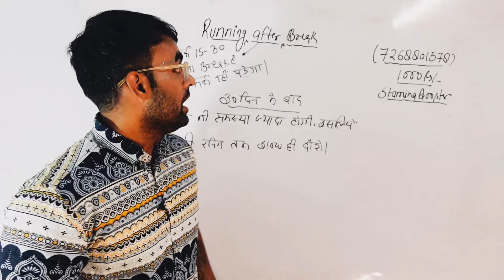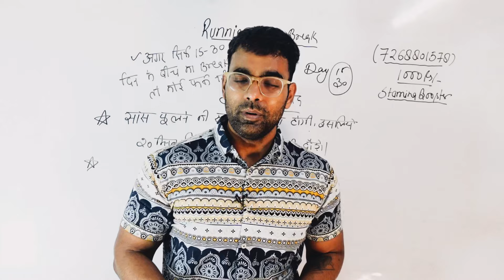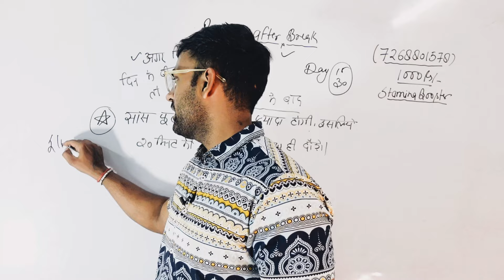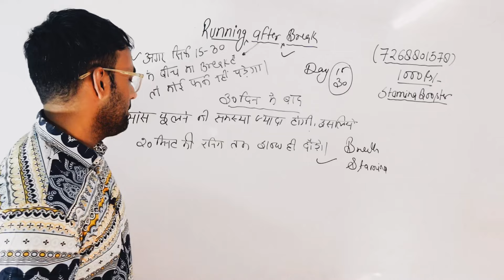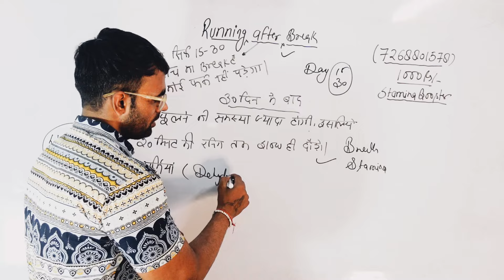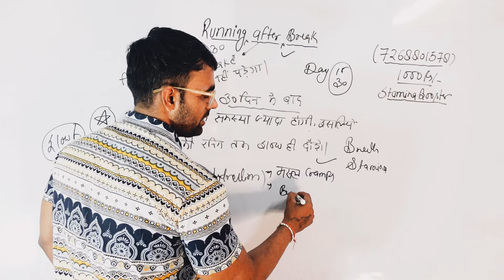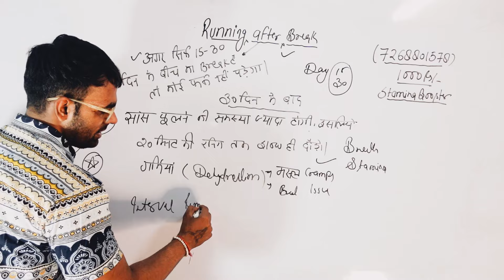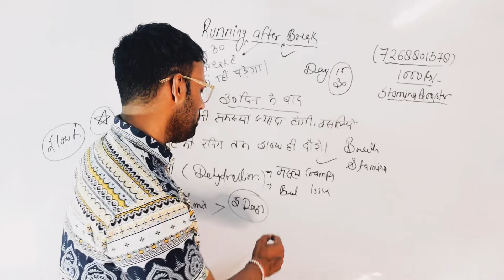ब्रेक के बाद दौड़ की शुरुआत | Running After Long Break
Ram Ram 🚩

SHOES